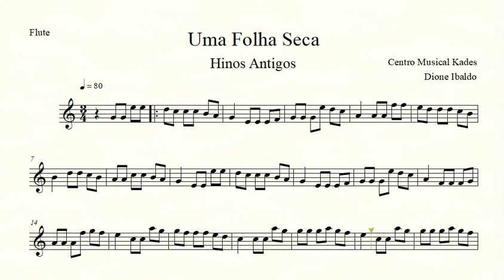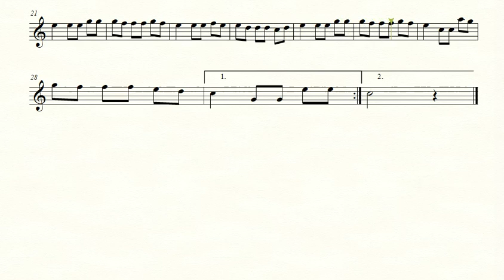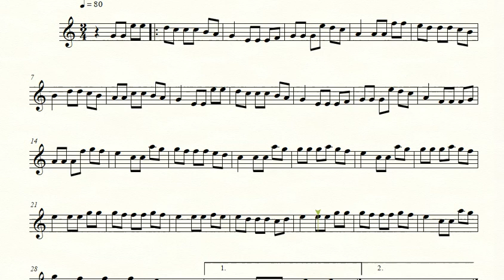Partitura UMA FOLHA SECA - Hinos Antigos - Flauta Transversal